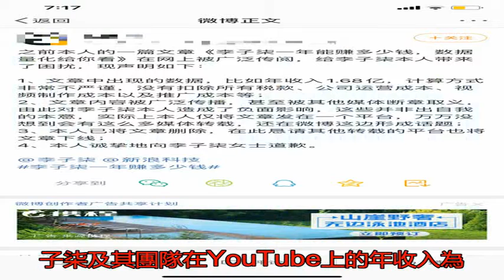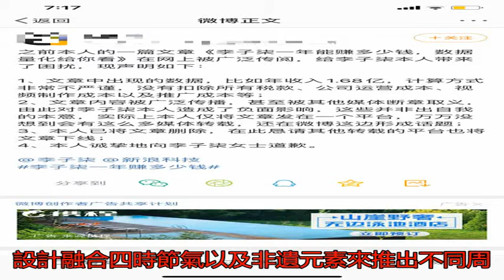李子柒方面否認年入1.68億：不是盈利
1月9日，中國傳統美...